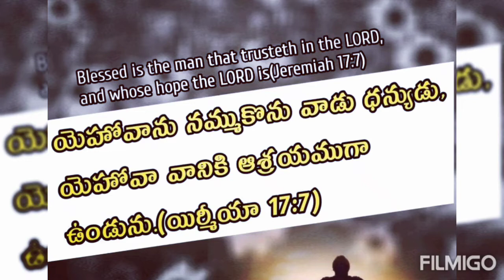Today's Promise 23.07.2021